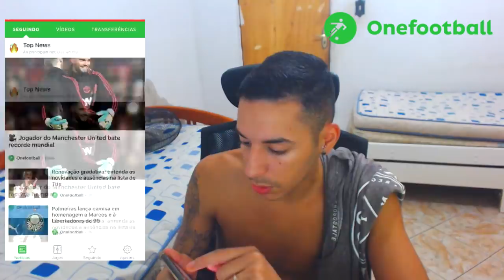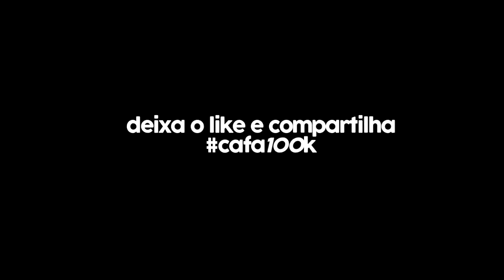FINGI ser MINHA IRMÃ e TROLLEI o SQUAD no FREE FIRE ! (TENTE NAO RIR)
fingi ser minha irmã no free fire e trolei o squad, tente nao rir com essa trollagem engraçada.